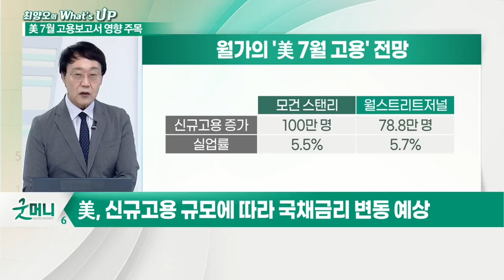7월 고용지표가 전광판 색을 바꾼다_최양오의 왓츠업 (20210804)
# 美 7월 고용보고서, 테이퍼링 앞당기나?
- 美, 신규 고용 규모에 따라 국채 금리 변동 예상
- 파월이 바라는 강한 고용보고서 나올지 주목
- 7~8월 고용 예상보다 강하면 9월 테이퍼링 가능
- 신규 고용 100만 돌파 시 조기 긴축 발판 확보
- 약한 고용지표 발표, 경제 둔화 우려감 증가
- 고용지표 악화 시 증시 조정 압력 예상
- PMI 등 경기지표 하향세
- 차익실현 압박에 하락 압력 증가 예상
- 현지 전문가, 현금 보유 늘리는 전략 권고
- 10년물 국채 금리, 1.6%까지 오를 준비 완료